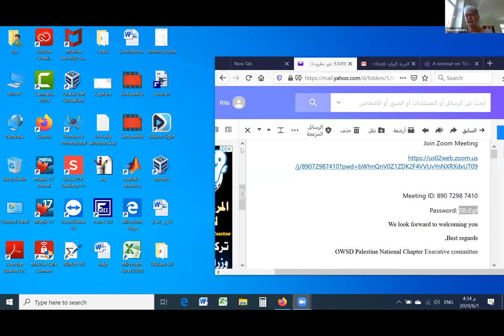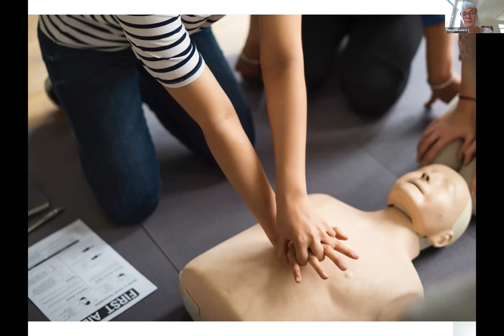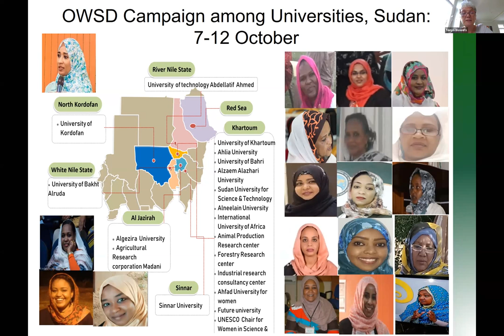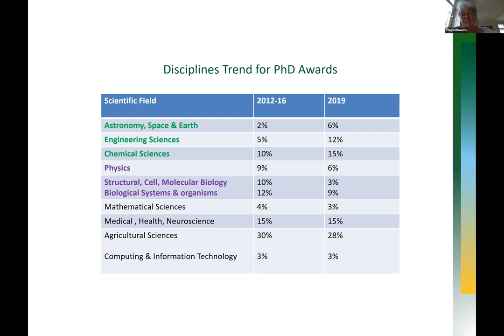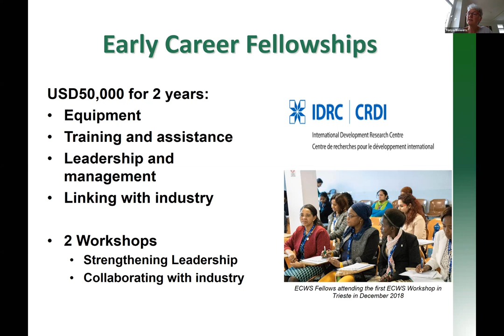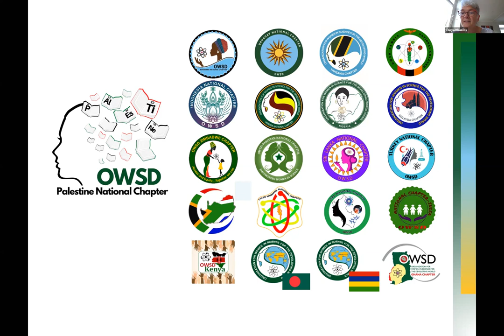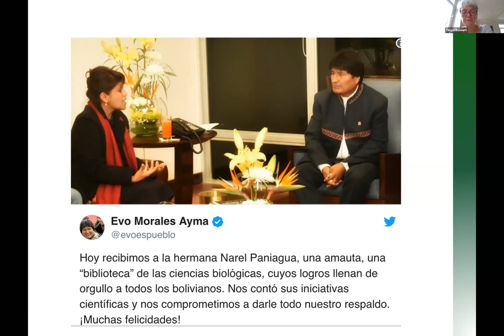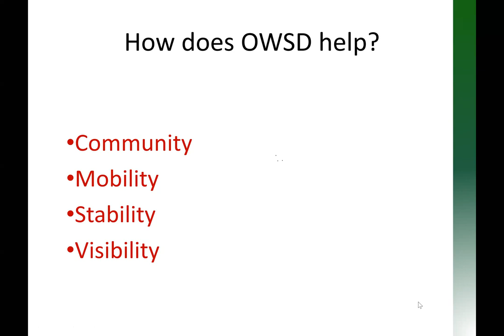A seminar on "Doing Science in and for Developing countries: Opportunities with OWSD"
OWSD Palestine National Chapter and the Academy, in cooperation with The Organization for Women in Science for the Developing World (OWSD) hosted an introducing seminar on “Doing Science in and for Developing countries: Opportunities with OWSD” via  webinar (Zoom), that was presented by the OWSD Programme Coordinator, Dr. Tonya Blowers.
The Seminar was opened by HE Prof. Marwan Awartani, Academy President and Minister of Education, who welcomed the attendees from all national institutions. In his speech, he gave an account of the latest developments and various programs implemented by the Academy during the year. He pointed out that this Seminar comes as part of the initiative of cooperation with the OWSD Palestine National Chapter.
Following that, Dr. Blowers in her talk, discussed the practice of science in developing countries and how to enhance the role of female researchers. In addition, she highlighted the opportunities available from the OWSD to achieve complementary roles, and raise the voice of Palestinian Women researchers on Palestinian society. Dr Blowers also noted the importance of inculcating the scientific culture enhancement on the role of women in various scientific and technological fields that is in harmony with the goals of the Palestine Academy for Science and Technology.
Dr. Blowers highlighted the goals of the OWSD International organization and various programs they implemented to support establishing OWSD National Chapters in developing countries and encourage the participation of women in their various programs. She also addressed several success stories on women from developing countries.
Several meetings will be organized, and international women researchers will be invited to Palestine, to participate in several activities aiming to (1) promote the education  and scientific research and (2) motivate young women researchers to complete their scientific career and (3) increase their participation rate in the labor market.
The Academy will provide the administrative and logistical support that would make the OWSD Palestine National Chapter plans a success for all Palestinian young women at home and abroad.
This interactive meeting was attended by approximately 40 members of the Palestinian women researchers from various Palestinian universities, in addition to a number of researchers from the Arab world and Southeast Asia.